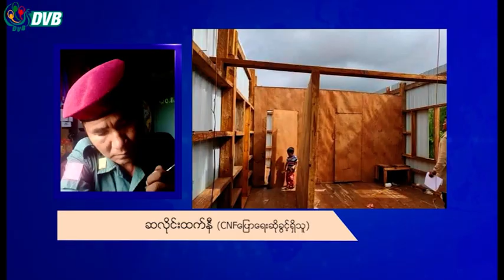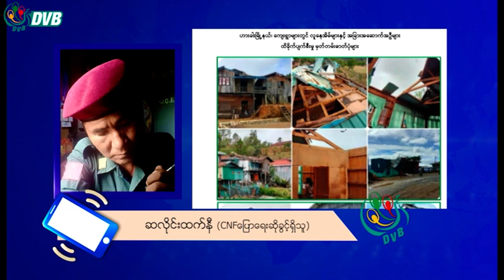ချင်းပြည်နယ်အတွင်း စားနပ်ရိက္ခာပြတ်လပ်မှုကြုံနေရပြီ - DVB News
စစ်ဒဏ်၊ မုန်တိုင်းနောက်ဆက်တွဲဒဏ်တွေအပြင် မိုးဉီးဝင်ရောက်လာတာမို့ ချင်းပြည်နယ်အတွင်း စားနပ်ရိက္ခာပြတ်လပ်မှုကြုံနေ ရပြီလို့ ချင်းအမျိုးသားတပ်ဉီးဘက်ကပြောပါတယ်။ ထက်အောင် သတင်းပေးပို့ထားပါတယ်။